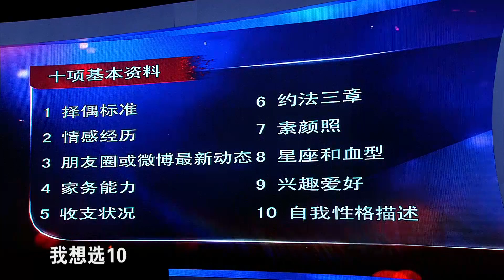非诚勿扰 Part3 暖男帅哥登台传递正能量 心动女生坚持留灯 150117 HD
【精彩看点】剑桥高材生、精通五国语言，多才多艺、更有着超帅外形，英国“全能男神”本周六（1月17日）晚登陆《非诚勿扰》遭女嘉宾们“哄抢”示爱。此外，男神还在场上展示起了运动细胞，与黄磊、孟非PK起了乒乓球技。《非诚勿扰》109期男嘉宾苏啸携当时牵手的女嘉宾陈辰回归舞台，现场上演浪漫求婚，主持人孟非也表示，“今后将延伸节目的服务功能，呈现更多牵手嘉宾的幸福爱情。”另有一位来自台湾的暖男帅哥也是大受欢迎，不仅收获了爆灯，就连心动女生也坚持为他把灯留到了最后。